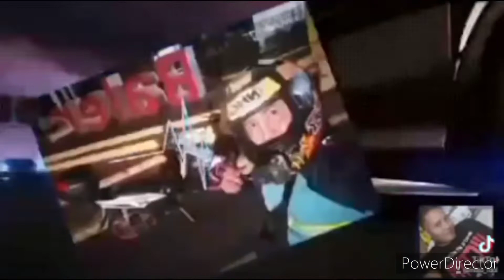loudest pipe raider150